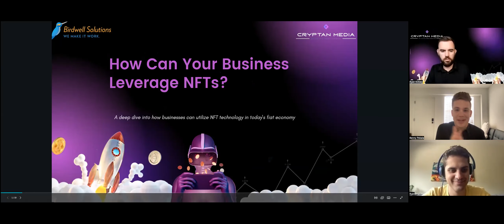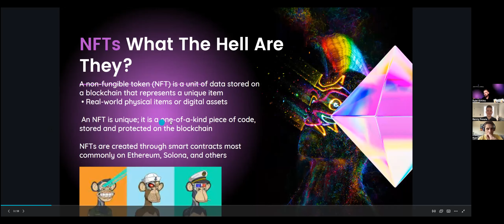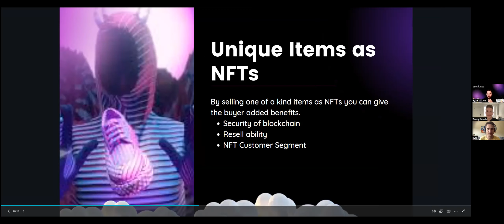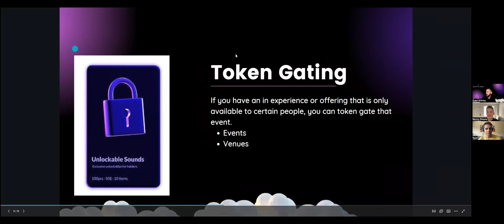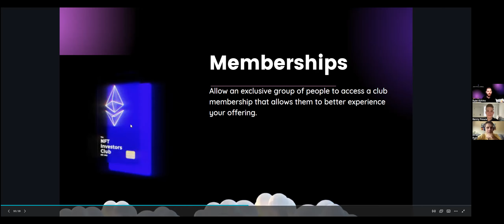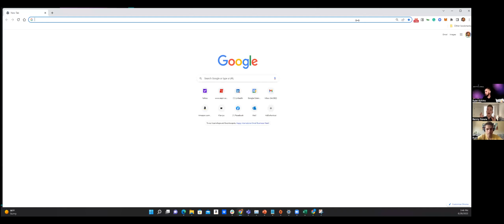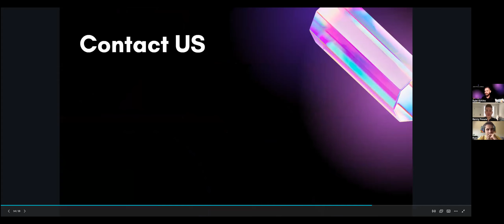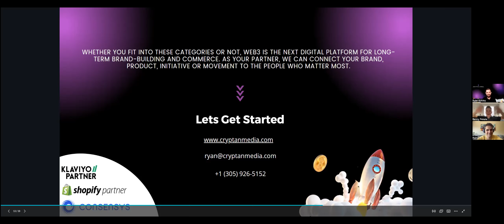How to Leverage NFTs - Overview Of Use Cases For Small Businesses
What are NFTs and how can businesses use them to create new offerings? This webinar is an overview of different offerings and ways that business owners can implement NFTs.

0:00 Intros
3:22 Definitions
11:21 High ticket price item transactions
15:30 Unique Items
19:30 Tokengating
24:44 Memberships
36:25 Loyalty Programs
42:06 How to Get Started
Memberships and Loyalty Programs